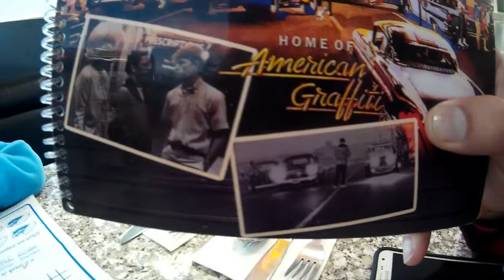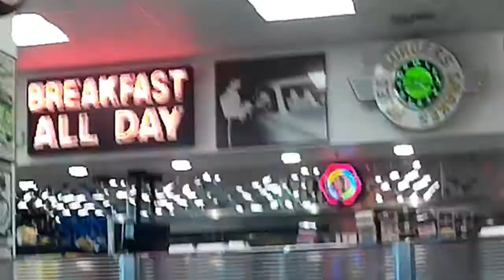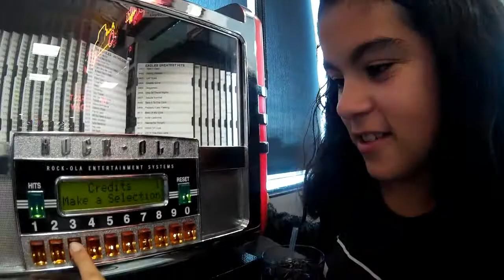VLOG#100 NO SABEN LO QUE ME DIJO MI HIJA | spanglishvlogs